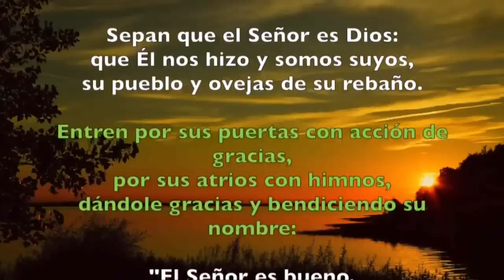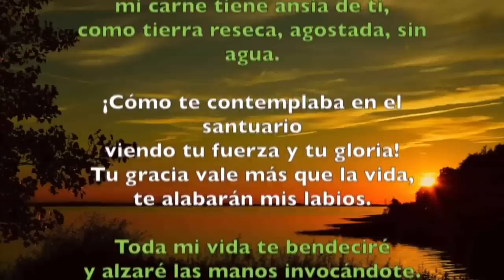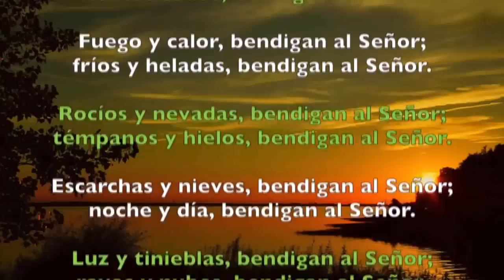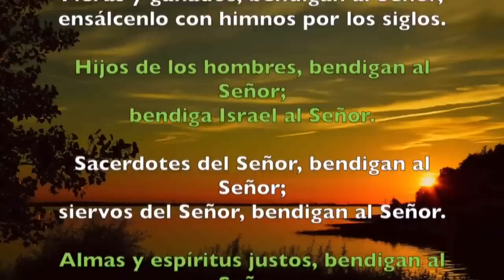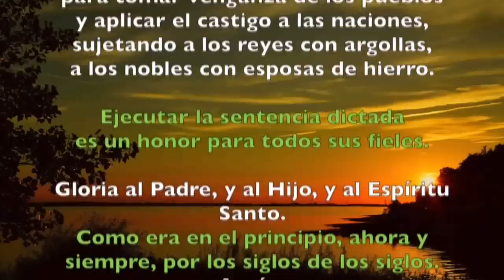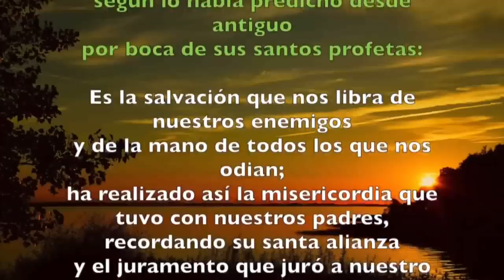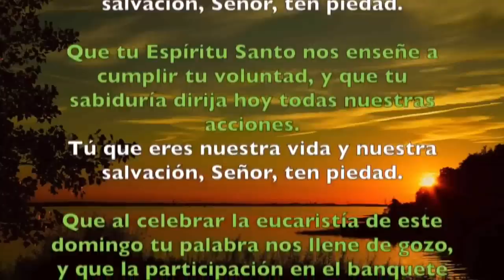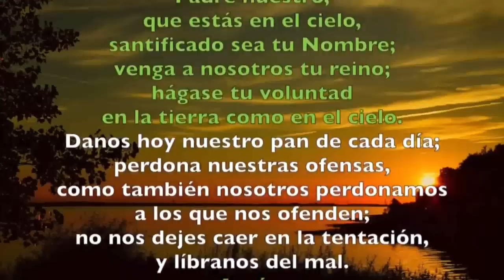Oración de la mañana (Laudes) DOMINGO 20 DE OCTUBRE 2019 | Padre Sam | Producción Crisol